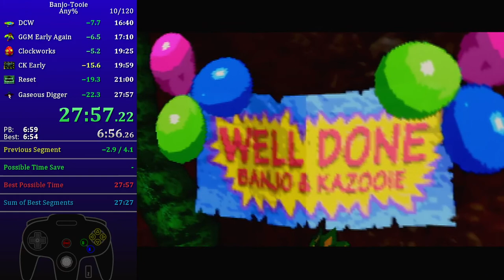Banjo-Tooie Any% Speedrun in 27:57 (RTA)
Bonk in MT, bad Hag 1 Early, some slop and bad hag 1. Going for 27:3X